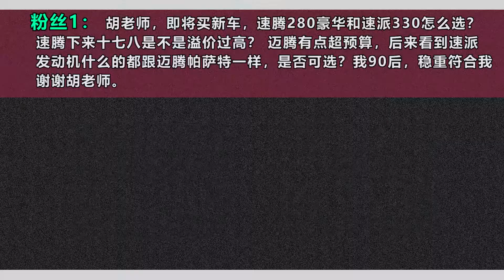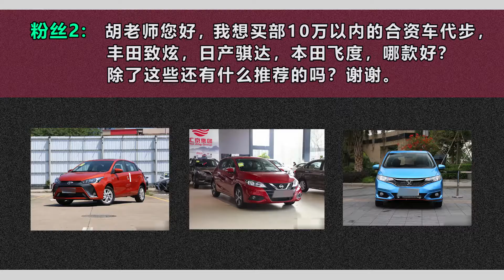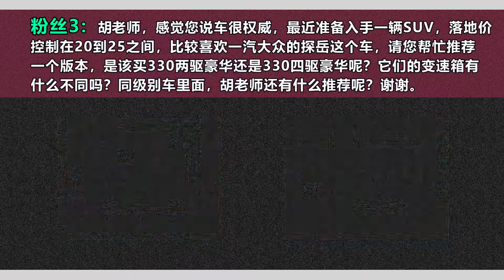十七八万落地的车如何选择？听完专家的分析，答案在这里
骐达，飞度，致炫选哪个？老司机帮你解答，看完你就知道咋选了
车系： 速腾 速派 骐达TIIDA 飞度 YARiS L 致炫